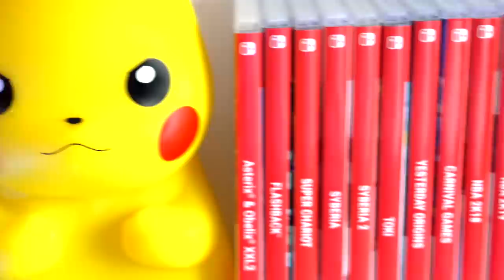LEKKER ZINGEN! | Aladdin & The Lion King | Ricka Collectie #2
We gaan ff een lekker potje zingen terwijl we de klassiekers Aladdin & The Lion King op de Nintendo Switch spelen. Deze games zijn onderdeel van de Disney Collection. Welke vind jij leuker? Aladdin of Lion King? Veel plezier bij Ricka Collectie 2

ADRES FANMAIL:

RICKACHU
Gravin Juliana van Stolberglaan 31
Box C1500
2263AB Leidschendam
Nederland